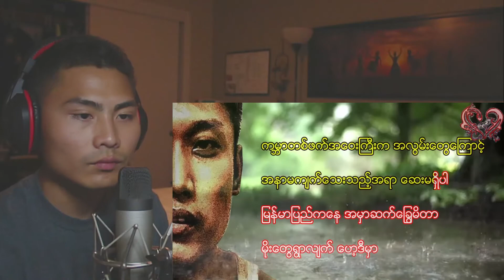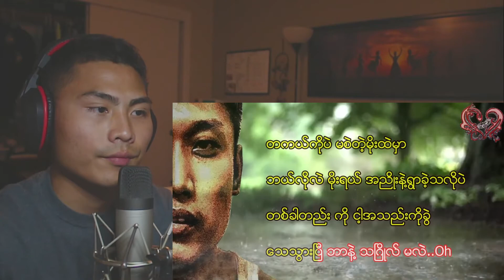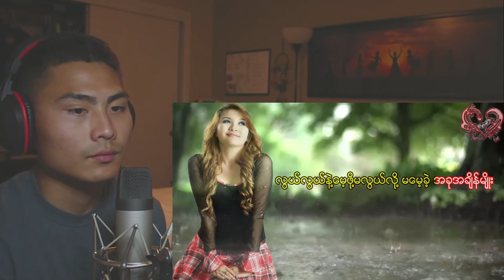ရသ - တစ္ခါတုန္းက Feat: Jenny RECATION